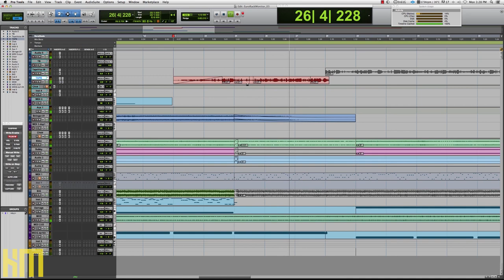Tape Voices - Producing Instrumental Music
In today's session, Ken 'hiwatt' Marshall is playing TAPE VOICES!!!  Spoken word samples are a powerful resource for instrumental music!  Sit in on today's session and hear a couple examples ;-)